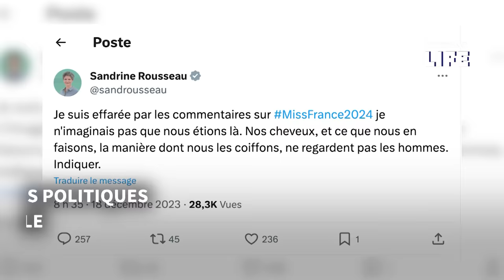Cyberharcelée, Miss France 2024 reçoit une pluie de soutiens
Sous les photos du compte Instagram de la nouvelle Miss France, Eve Gilles, les commentaires injurieux se multiplient. Depuis samedi 16 décembre, date de sa victoire au concours Miss France, elle reçoit des critiques sur sa coupe de cheveux et sur son corps. Un cyberharcèlement intolérable pour de nombreuses personnalités.